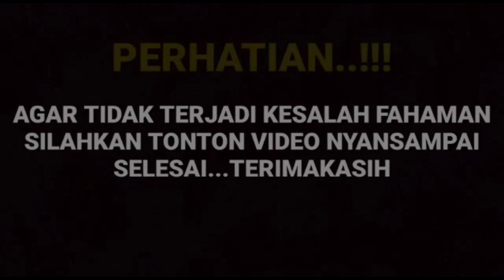Sungguh mengejutkan bun Arya saloka dan Amanda manopo akan segera tampil di acara drama series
__SEKIAN & TERIMAKASIH___